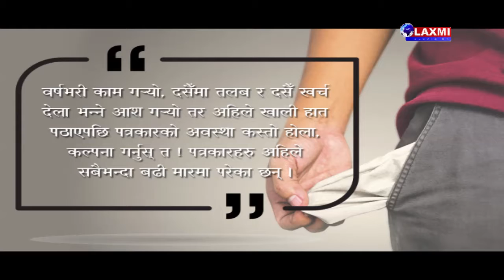Laxmi Television || News 25 October 2020